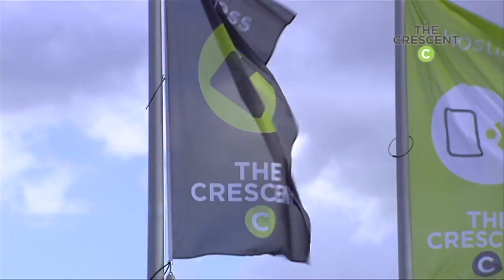The Crescent - your green business community